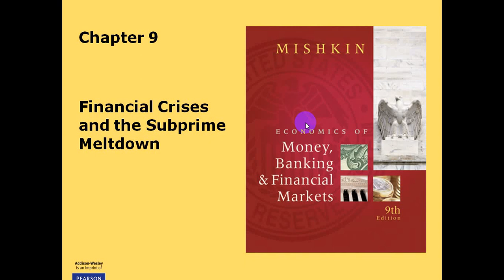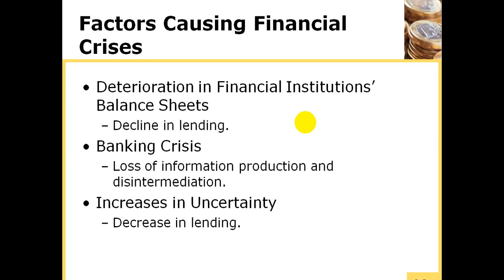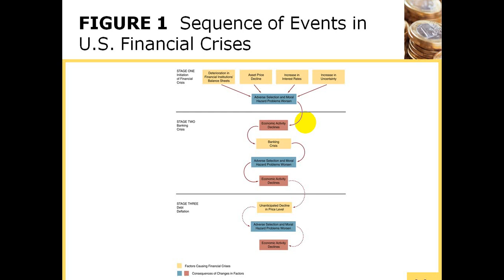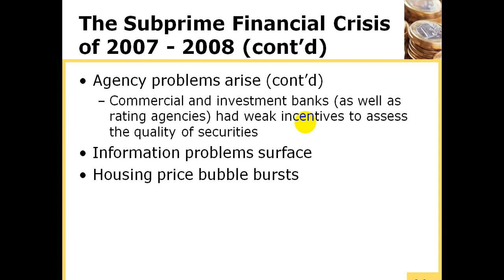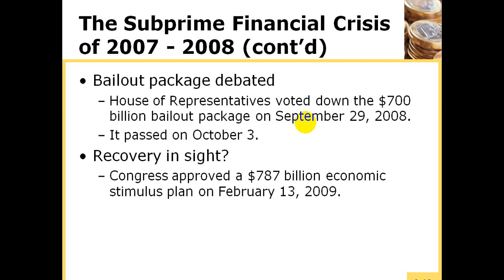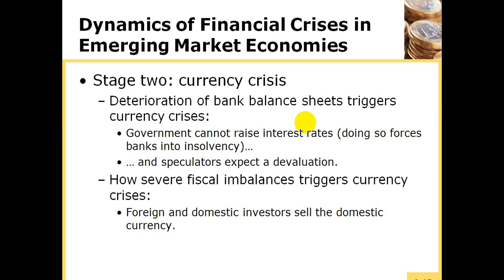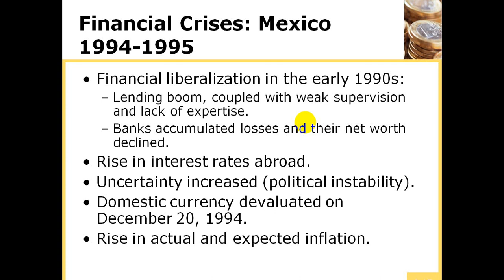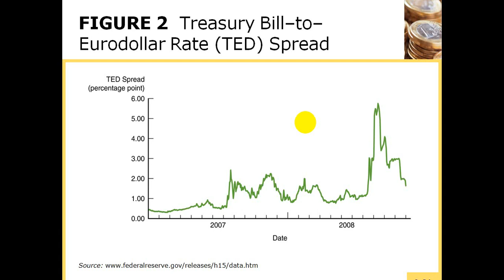Money and banking af Somali chapter 9 uniso jaamacada Somalia